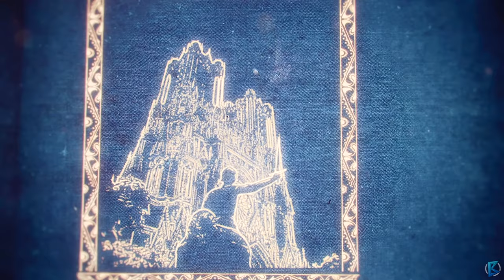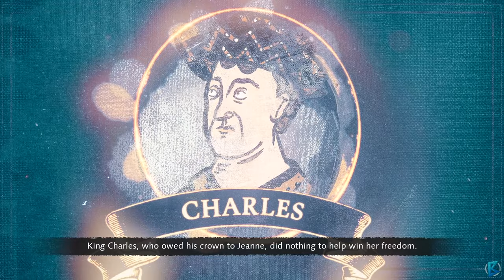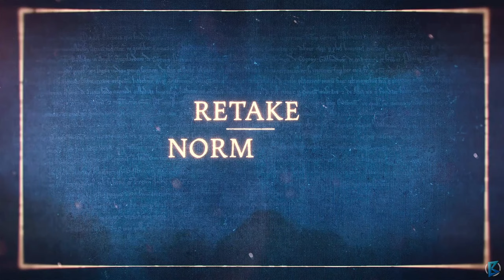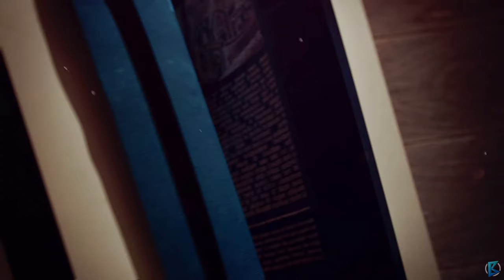Age of Empires 4 - The Hundred Years War Walkthrough Part 4: Patay, Normandy & Formigny [PC]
• 1429 - The Battle of Patay [00:44]
• 1448 - Retake Normandy [18:05]
• 1450 - The Battle of Formigny [01:03:22]

Age of Empires 4, AoE4
The fourth full-fledged installment in the famous series of real-time strategy games. The saga is considered as one of the most important in the history of the genre.

Age of Empires IV is the fourth installment of the bestselling RTS series, developed by Microsoft. In contrast to the previous parts of the series, created by Ensemble Studios team, the game was developed by Relic Entertainment studio, the authors of the first two games in the Homeworld series, Warhammer 40,000: Dawn of War and Company of Heroes series.

Age of Empires IV is set in the Middle Ages. Each of the four story campaigns presents events taking place over hundreds of years. An example is the campaign dedicated to the Normans, which begins with the Battle of Hastings in 1066 and ends with signing the Great Charter of Freedom in 1215. There are also various historical figures present during the game as stronger units. In between chapters we can watch special mini-documentaries, which are an introduction to the events presented in the next mission.

Age of Empires IV remains faithful to the scheme established by its predecessors, but it also introduces many new features. Watching the action from a top-down view, we acquire resources (i.e. gold, wood and iron) and food, build military and economic structures, and put into battle powerful and diverse armies. As we progress, we move to subsequent eras, or stages of development, which is a visible proof of our growing power.

During the game we stand at the head of one of eight civilizations. We have China, Delhi Sultanate, England and Mongolia at our disposal. Each nation plays a little differently, because the developers made sure that they have individual strengths and weaknesses and unique units and abilities. The strength of the Chinese is thus the use of gunpowder, and its unique feature is the dynastic system, which provides it with interesting bonuses. The Delhi Sultanate focuses on defense and research, can field powerful war elephants in battle, and has monks under its command, which are special units capable of accelerating research and improving technology. The Mongols, on the other hand, as a nomadic people, can move their bases from place to place and also have cavalry units at their disposal from the very beginning of the game. As for the English, their main strengths are the castles and fortresses they build, while the units that other nations can envy them are the special archers, equipped with long bows that allow them to fire at enemies from a distance.

The changes introduced in Age of Empires IV do not end with a greater variety of civilizations. The game has implemented, among other things, the mechanics of hiding units in the woods, which allows us to organize ambushes on enemy troops, as well as surprise attacks on enemy bases, which have not yet managed to clear the trees growing in the surrounding areas. In addition, walls built around cities no longer serve only as an obstacle for enemy troops. We can place our units on them, which will take an active part in defending the fortress against the enemy onslaught. Of course, attackers are not helpless in this situation and can, for example, make use of siege machines.

In addition to the single player gameplay variants (story campaigns, casual game) Age of Empires IV offers an expanded multiplayer mode, in which we compete against commanders from around the world.

The graphic design of Age of Empires IV presents a high level of performance. At the same time the whole was kept in quite an unusual style. While the landscapes look very realistic, pleasing to the eye with their various details, unit models may seem a bit angular and too colorful; the proportions are also a bit distorted, making our subjects seem too large against the background of buildings. This way, however, the authors wanted to allow players to quickly orient themselves in the situation prevailing on the map, and especially on the battlefield during the hustle and bustle of battle.

Technical
Age of Empires 4 Walkthrough Gameplay Part 1 includes a Review, Gameplay, Walkthrough and Campaign Mission 1 of the Age of Empires 4 Single Player for PS4 Pro, Xbox One X, and PC. This Age of Empires 4 Gameplay Walkthrough will include a How to get all badges and a Review, Full Game, Campaign Missions, Single Player and New Gameplay of the Single Player Campaign all the way to the Ending in 1440p 2K 60 fps.

Title: Age of Empires 4
Genre: Strategy
Developer: Relic Entertainment, World's Edge
Publisher: Xbox Game Studios
Release Date: 28 Oct, 2021